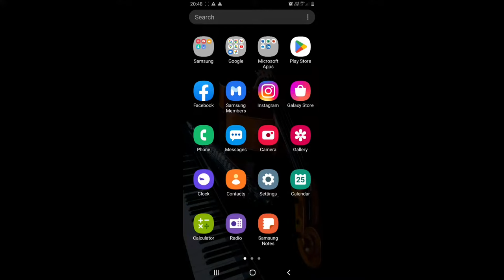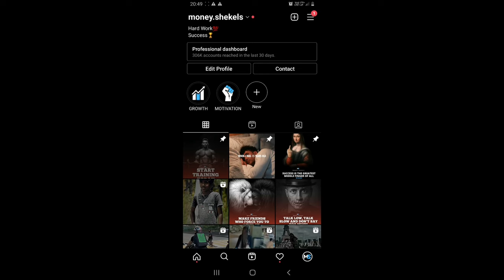Instagram post pin karne se kya hota hai | How To Pin Your Post On Instagram Feed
In this video, I will show What is the meaning of Instagram pinned posts and also how you can use pin Feature
instagram,instagram dm ka matlab kya hota hai,instagram boost reel option kya hai,how to collaborate on instagram post,instagram photo ko pin kaise kre,instagram reels boost kaise karen,collaboration post on instagram,instagram in the chat kya hai or ise band kaise kare,how to pin instagram post,instagram boost reel kaise kare,instagram reels,instagram account verify kaise kiya jata hai,instagram dm kaise karte hain,how to post grid photo on instagram